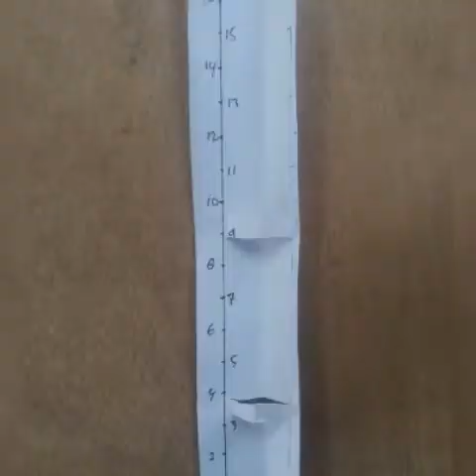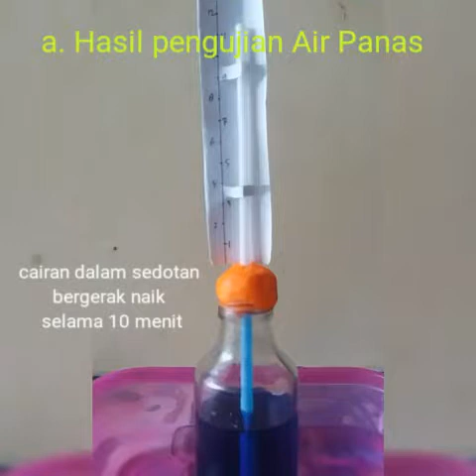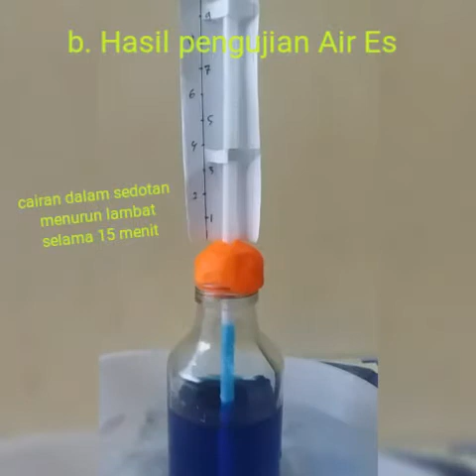SD5_Project3_Membuat Pengukur Suhu Sederhana